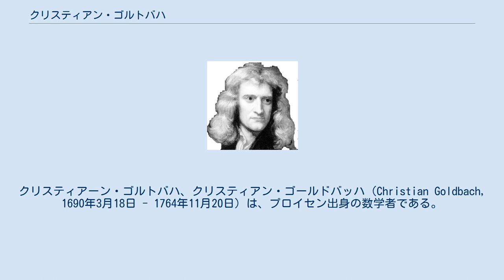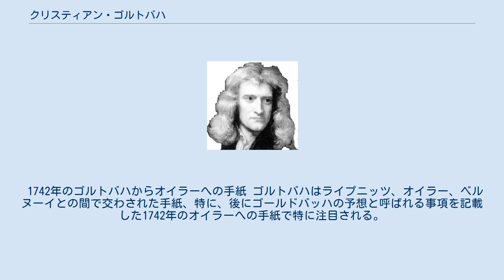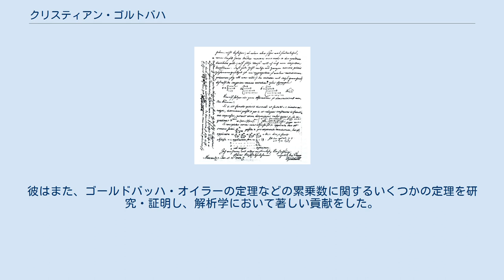クリスティアン・ゴルトバハ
クリスティアーン・ゴルトバハ、クリスティアン・ゴールドバッハ（Christian Goldbach, 1690年3月18日 - 1764年11月20日）は、プロイセン出身の数学者である。
ゴールドバッハの予想でその名が知られる。
 ブランデンブルク＝プロイセンの一部であるプロイセンの首都ケーニヒスベルクで牧師の子として生まれた。
王立アルベルトゥス大学で法学と数学を学んだ。
大学卒業後の1710年から1724年にかけてドイツ・イギリス・オランダ・イタリア・フランスに留学し、ライプニッツ・オイラー・ベルヌーイといった有名な数学者に面会した。
ケーニヒスベルクに戻り、ゲオルク・ベルンハルト・ビルフィンガーやヤコブ・ヘルマンと知り合った。
 1725年のサンクトペテルブルク科学アカデミー（後のロシア科学アカデミー）開設の際にオイラーらとともに招かれ会員となり、アカデミーで数学と歴史学の教授として働いた。
1728年、ピョートル2世がロシアのツァーリになったとき、ゴルドバハはその家庭教師となった。
1742年、彼はロシア外務省に入省した。
 クリスティアーン・ゴルトバハはマルチリンガルであった。
日記はドイツ語とラテン語で、手紙はドイツ語・ラテン語・フランス語・イタリア語で、公文書はロシア語・ドイツ語・ラテン語で書いた。
 1764年11月20日、モスクワで死亡した 。
 1742年のゴルトバハからオイラーへの手紙 ゴルトバハはライプニッツ、オイラー、ベルヌーイとの間で交わされた手紙、特に、後にゴールドバッハの予想と呼ばれる事項を記載した1742年のオイラーへの手紙で特に注目される。
彼はまた、ゴールドバッハ・オイラーの定理などの累乗数に関するいくつかの定理を研究・証明し、解析学において著しい貢献をした。
その他、ゴールドバッハの定理と呼ばれるフェルマー数に関する結果を証明した。